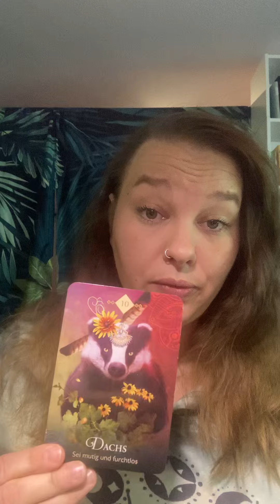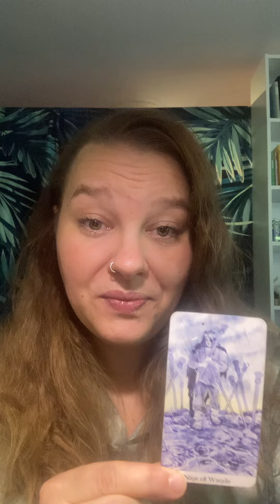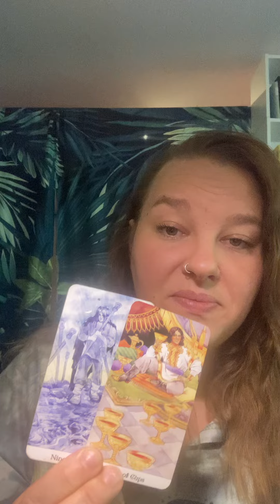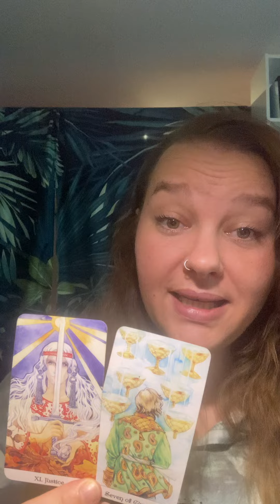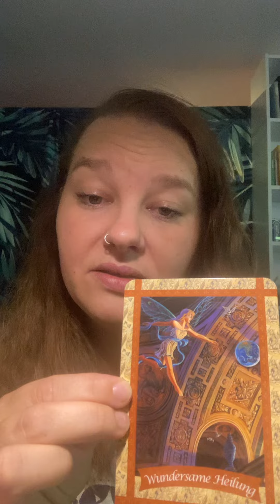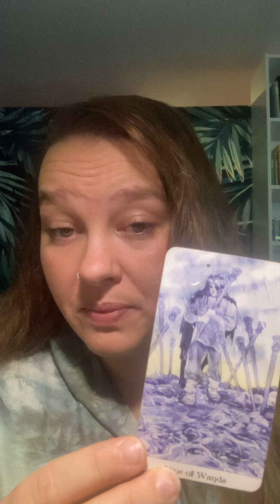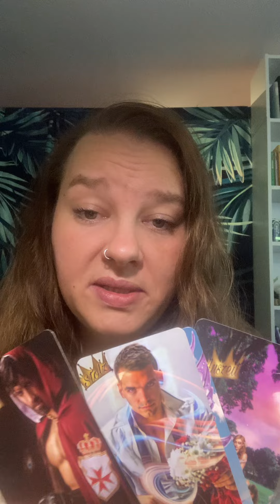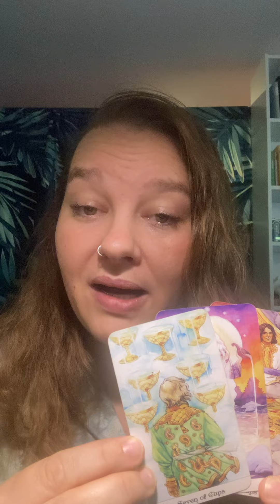Tagesenergie für Samstag ✨🕊️ Was gibt es noch zu tun? 🙂 Orakel #337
Tagesenergie Botschaft ✨

Sabrina Wiechelt -
DE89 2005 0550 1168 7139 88 -
Hamburger Sparkasse